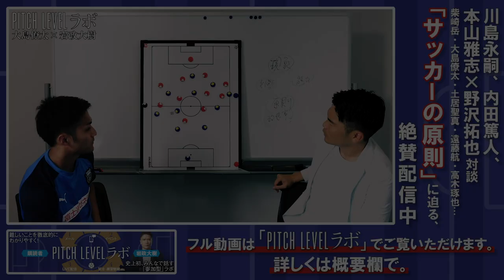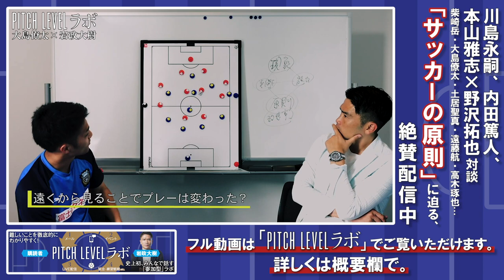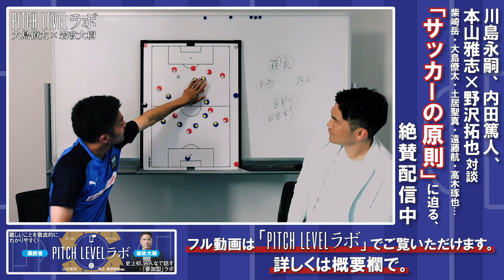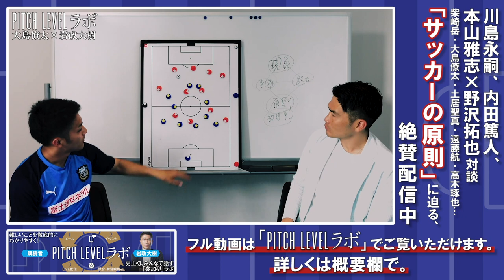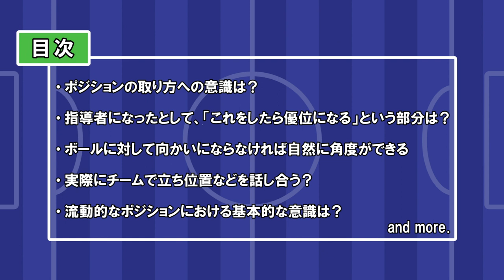大島僚太・ボールを持ったら「まず近くか」それとも「遠くか」？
鹿島アントラーズ、タイリーグ・BECテロサーサナ、ファジアーノ岡山、東京ユナイテッドでプレーした元サッカー日本代表・岩政大樹が日本サッカーに必要な「サッカーの原則」を研究し、考察していく『PITCH LEVELラボ』のYOUTUBEページです。

‹大島選手対談のフルバージョンを含むアーカイブコンテンツの購入は以下〉

「いいシュート」「対応が遅れた」
ーー【現象】だけで語られることが多いサッカー。

しかしピッチレベルで起きた【現象】までの過程を遡ると、選手の【技術】や【判断】があり、さらにその根底には「こうなれば、ああなる」ことが確実な【プレー原則】が存在する。

逆を返せば、【プレー原則】を共有することができれば、チームとして同じ絵を描くことができ、勝利の確率は上がるはずーー。

日本サッカーの【プレー原則】を
★豪華サッカー選手・指導者などとの対談
　・内田篤人、柴崎岳、本山雅志・野沢拓也、高木琢也、遠藤航、大島僚太、土居聖真……
★それを深掘りする【超参加型】インタラクティブなLive配信（月2回）
★サッカー界のトレンドや戦術を読むメールマガジン（月2回）
★半年に1回のリアルイベント
　・川﨑フロンターレ戦【現地】観戦イベント
　・天皇杯【中継】観戦イベント
などを通して徹底的に「研究」を続けています。